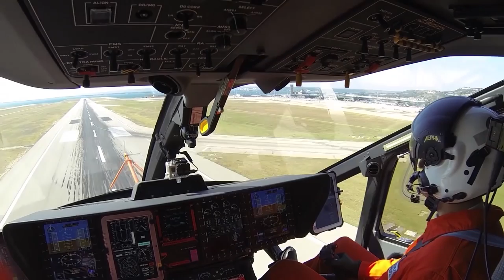Helicopter Industry Hopes To Get A Boost From 2017 Heli-Expo Show – AIN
Some 20,000 helicopter industry professionals are gathering in Dallas for the annual HeliExpo show. Helicopter Association International, which organizes the annual event, says that the 700 exhibitors have booked more floor space than at any previous event. That could be a sign that the industry’s fortunes are bouncing back, bolstered partly by rising oil prices that could spur increased offshore flying activity. AIN editors give us their assessment of the show highlights.